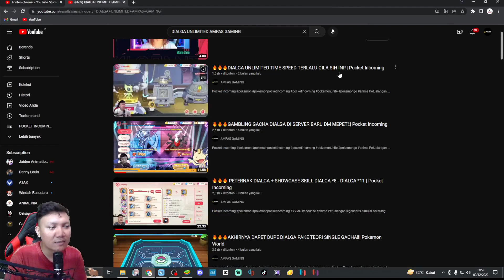🔥🔥🔥ZERAORA SERVER GLOBAL REKOR BARU 282.000.000‼️| Monster Island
GiftFromAMPAS
NEWBIEGIFT4U
DROAKSGIFT
GiftFromAsh
GiftFromBrock
GiftFromMisty